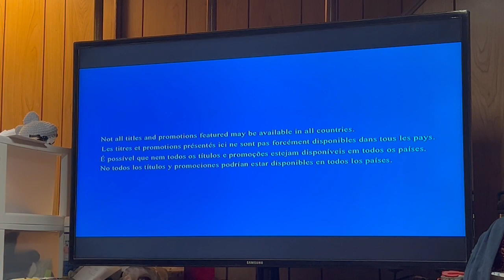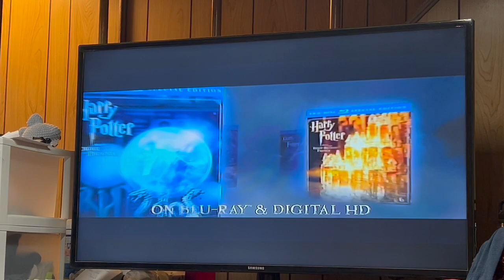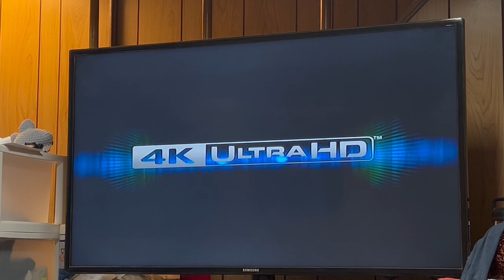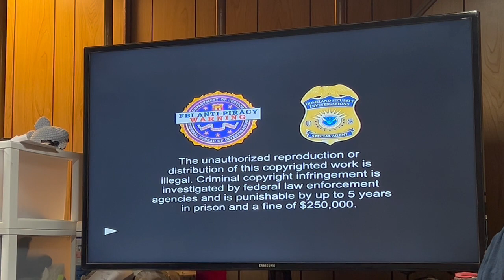Opening to Fantastic Beasts and Where to Find Them 2017 Blu-ray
Here’s the opening to Fantastic Beasts and Where to Find Them on Blu-ray. Here's the order:
1.Warner Bros. Pictures Home Entertainment Logo (2017-)
2.“Not all titles and promotions featured may be available in all countries.” Screen
3.Harry Potter 8-Film Collection Blu-Ray and Digital HD Trailer
4.Warner Bros. 4K Ultra HD Promo
5.Blu-ray Menu
6.FBI Anti-Piracy Warning/Homeland Security Investigations Special Agent Screen (2012-)
7.IPR Center Screen (2012-)
8.Blue MPAA Rated PG-13 Screen (2001-)
9.Warner Bros. Pictures (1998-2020) Logo (Fantastic Beasts and Where to Find Them Variant)